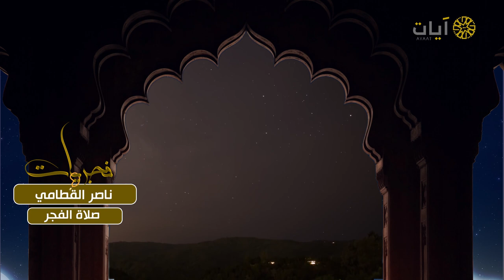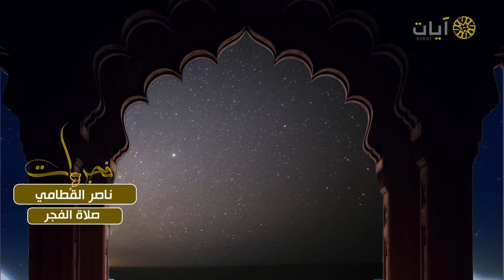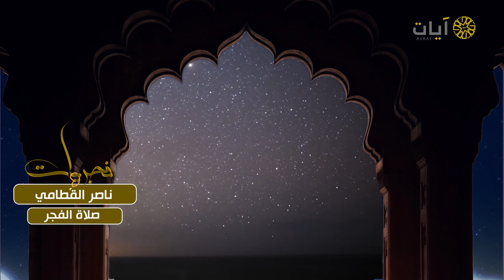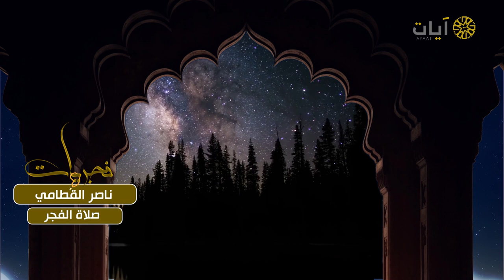تلاوة فجرية من سورة الذاريات للشيخ ناصر_القطامي . برنامج فجريات